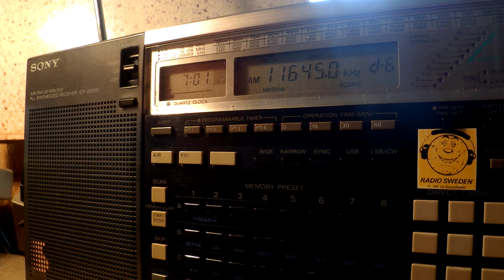29 07 2016 Voice of Greece in Greek to WeEu, NoAf 0700 on 9420, 11645 Avlis tx#3, tx#1